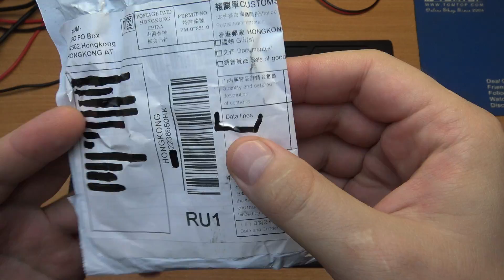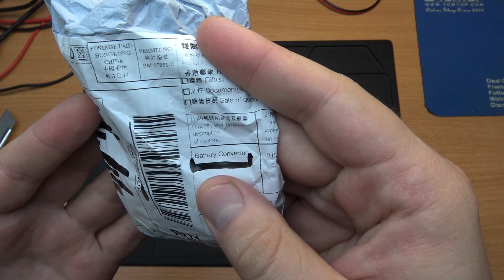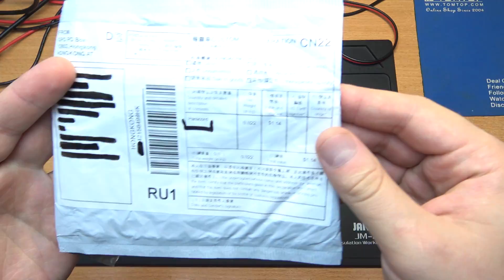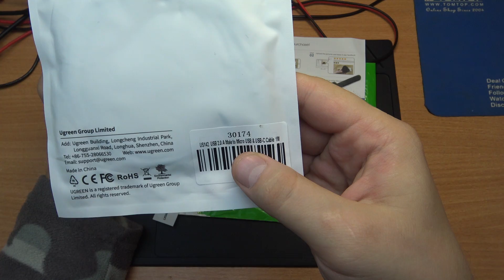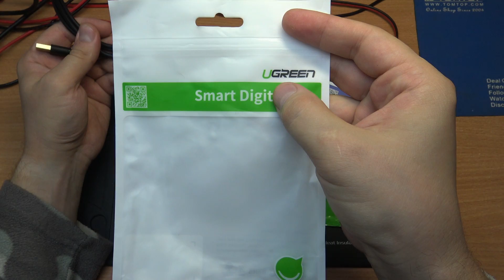ПОСЫЛКИ С ALIEXPRESS - КАБЕЛЬ USB UGREEN, КОНВЕРТОР БАТАРЕЕК AA В D, ШНУР ИЗ ПАРАКОРДА, TV РАЗЪЕМЫ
1• (3,5 мм разъем для наушников Splitter)
2• (F Female to RF Male TV Antenna Adapter)
3• (Батарея адаптер из AA в В размер батарей)
4• (Paracord Outdoor Lanyard Rope Camping)
5• (Ugreen Micro USB кабель 2 in 1 Micro USB+Type C Cable)